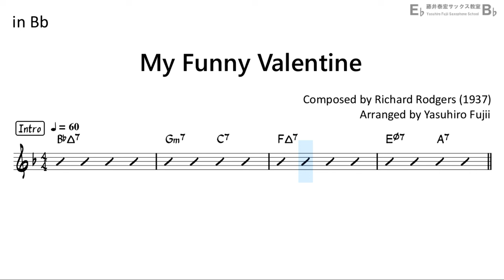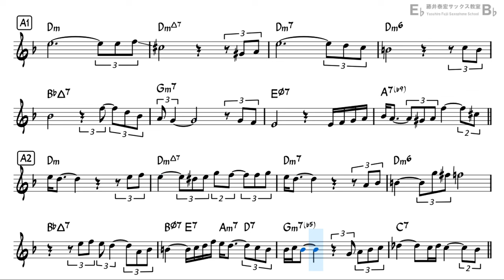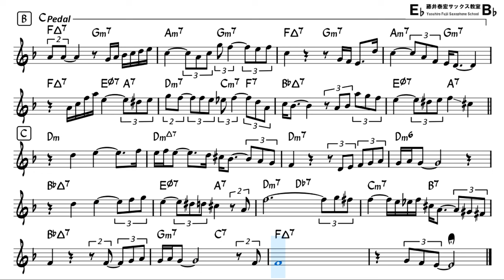My Funny Valentine - Backing Track with Sheet Music for Tenor Sax